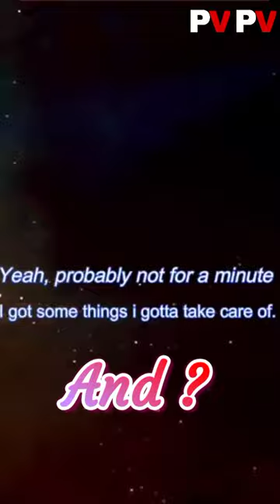Hulk is back baby Going to Sakar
the purposes such as criticism, comment, news reporting,  teaching scholarship, and research, fair use is a use permitted by copyright statue,  that might otherwise be infringing,  non profit,  Educational or personal use tips the balance in favour of fair use